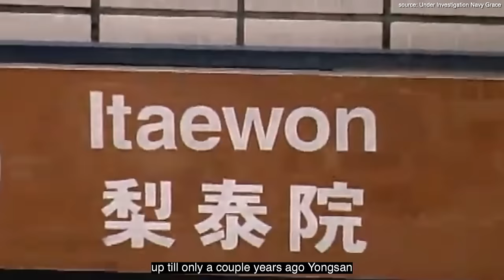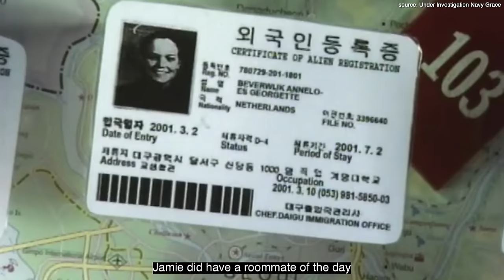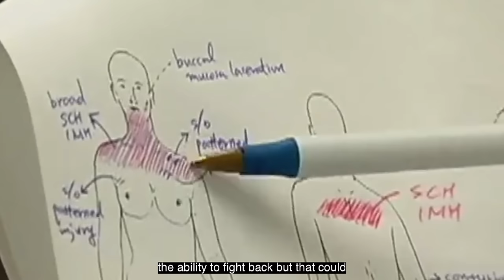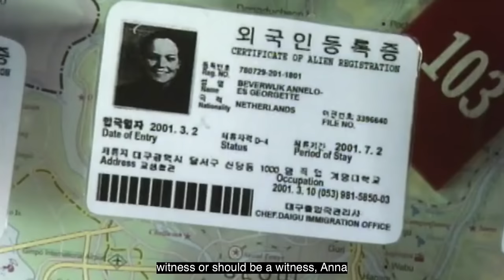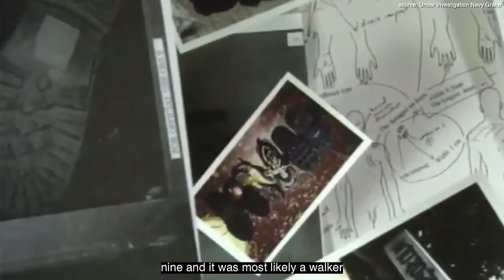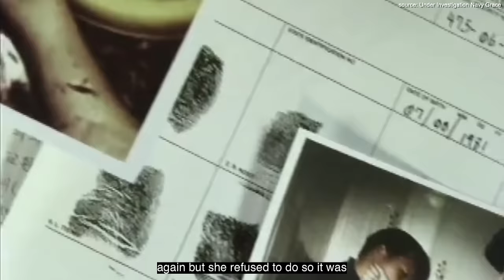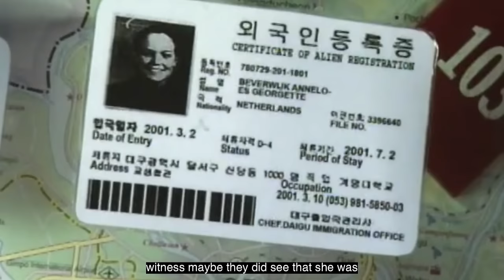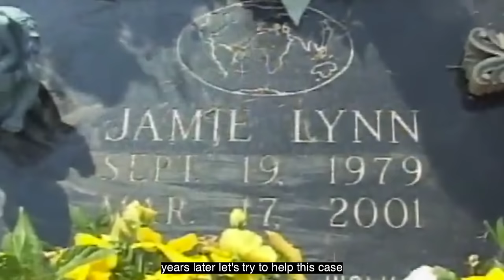US Student Murdered In Korea: A Friend, A Killer Or A Wrongful Conviction?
Jamie Lynn Penich was a beautiful 21yr old exchange student from USA, who came to South Korea in the early 2000s to study abroad. During a St.Patricks holiday in Itaewon, Jamie was found inside of her motel room by her fellow roommate. While the killer has gotten away, a year later the law enforcement has accused her best friend Kenzie Snider as the suspect... But was Kenzie the suspect or wrongfully made to confess to something she did not do? The psychology of the human mind is complicated, and we dive into how someone can 'confess' to a crime they did not commit. The suspect is still out there over 20 years later, and we must help the family bring justice.